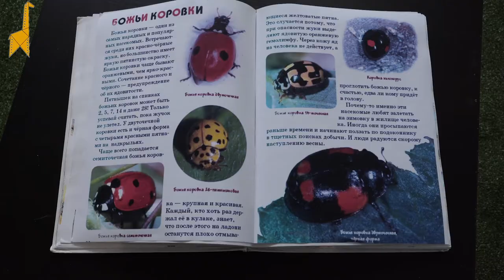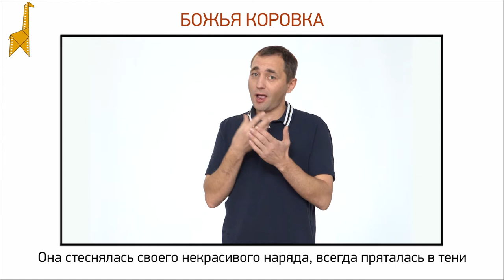Развивающий сериал "Вижу смысл": Притча о божьей коровке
"Киностудия" Жираф"